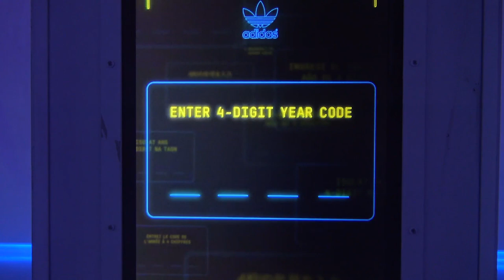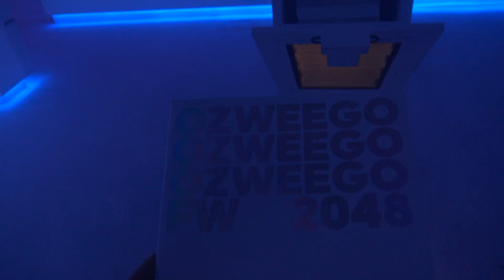Inside the adidas Originals Ozweego Release Experience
Sneaker drops and other hype releases leverage a number of tactics to get media and consumer buzzing, like exclusive giveaways. But adidas on Aug. 8 went in a different direction: into the future. To prove to consumers that its styles have always been ahead of their time, the brand created a futuristic bodega pop-up in New York City that transported media, influencers and consumers to the year 2048. (Agency: Jam3; Media Partner: Hypebeast)